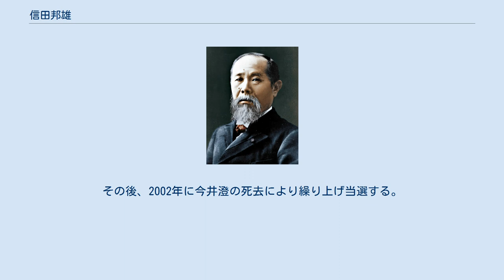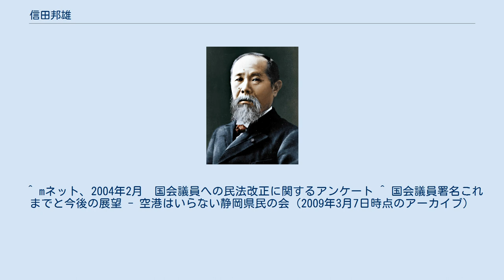信田邦雄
信田 邦雄 （のぶた くにお、1937年3月10日 - ） は、日本の政治家、元参議院議員（当選1回）。
北海道北見市出身。
 北海道北見仁頃高等学校卒業。
北海学園大学経済学部2部中退。
北見市で農業を営む。
1994年（平成6年）北海道農民連盟本部書記長、北見市農協理事、1997年（平成9年）北海道農民連盟委員長を経て1998年の第18回参議院議員通常選挙に民主党公認で比例区より出馬するが、落選。
その後、2002年に今井澄の死去により繰り上げ当選する。
 2004年の参院選では再び比例区より出馬するが、26名中20位で次点となり落選。
この選挙に際し、北見地区農民連盟の幹部らが買収を行ったとして公職選挙法違反で起訴され、2005年4月27日に東京高等裁判所より連座制の適用を受け、参議院比例区からの5年間の立候補禁止とされた。
 北海学園北見短期大学経営学科非常勤講師（1999年-2002年）を務めたこともある。
 ^ mネット、2004年2月　国会議員への民法改正に関するアンケート ^ 国会議員署名これまでと今後の展望 - 空港はいらない静岡県民の会（2009年3月7日時点のアーカイブ）